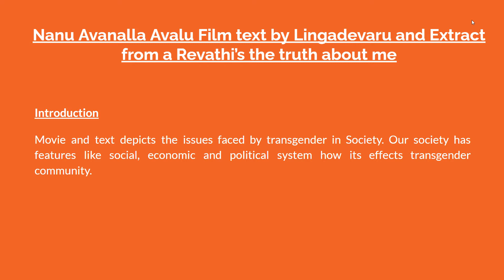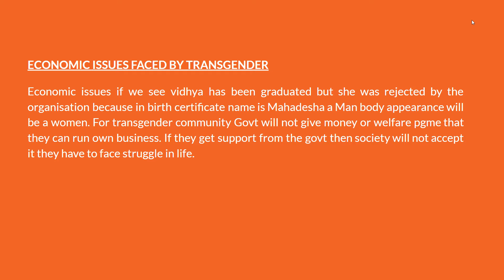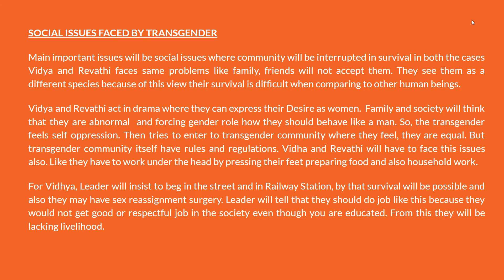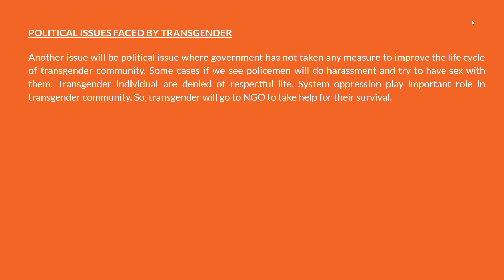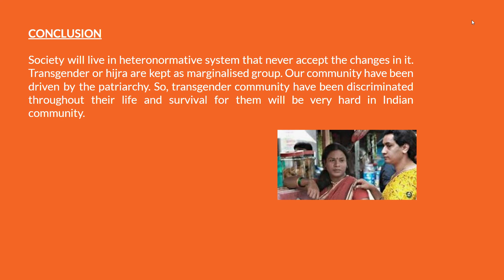Indian Literature : Nanu Avanalla Avalu Film text by Lingadevaru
Indian Literature : Nanu Avanalla Avalu Film text by Lingadevaru and Extract from Revathi's Truth about me. Issues faced by Transgender Community in India and also Transgender Individual face problems in Transgender Community that have been portrayed in both the text.